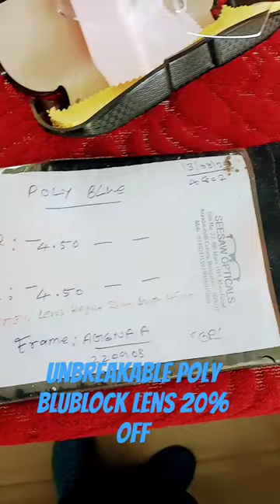Unbreakable poly BLUBLOCK lens 20% off..